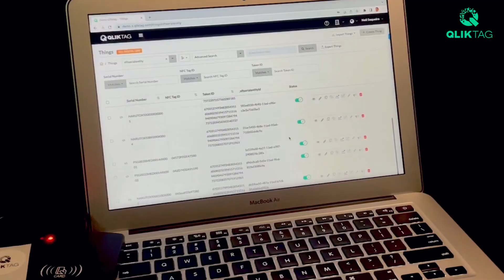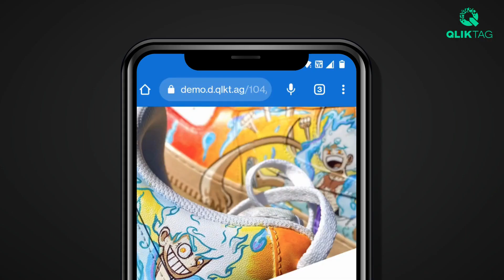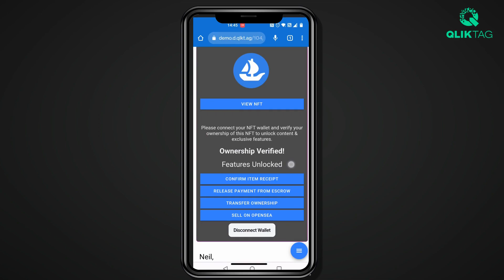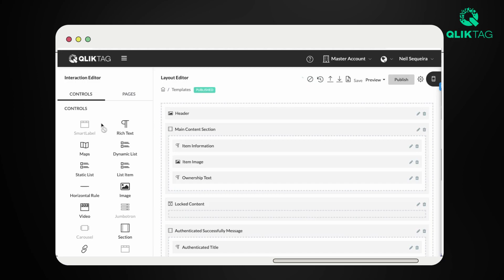Tokenization of Physical Products & Creating Physical NFTs with Unclonable NFC Tags Using Qliktag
Tokenize & Digitally Transform Your Products With Qliktag.

Welcome to a world of hybrid products!

Qliktag offers you a complete platform & hardware technology to offer unique, verifiable, unclonable products & physical assets both in the real world and the digital world seamlessly. We do this through tokenization of products (off-chain on the cloud OR on-chain by linking with NFTs on the blockchain), digital web links for the assets and the use of secure, unclonable NFC tags which ensure physical product authentication & security. Additionally, The products can be turned into physical asset NFTs by pairing with NFTs minted on the blockchain & smart contract rules to authenticate ownership, provenance and custody which in turn unlocks further experiences, functionality or interactions around the physical asset.

The Qliktag Platform also allows you to design innovative digital experiences and web browser micro applications around your tokenized products combining the best of physical & digital experiences and increasing the value of these hybrid products to consumers.

For more information or to start tokenizing your products & digitally augmenting them,